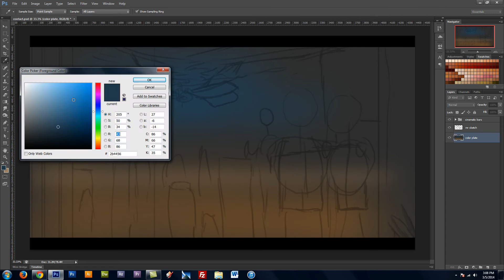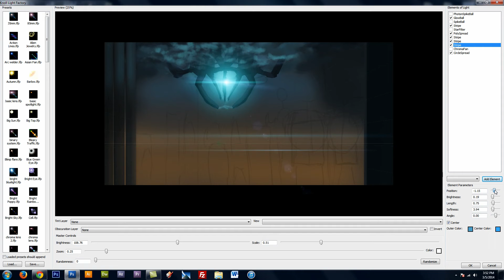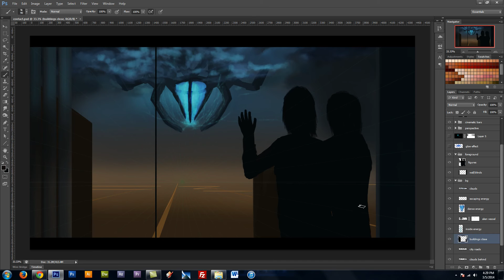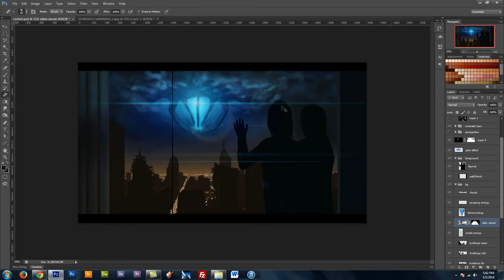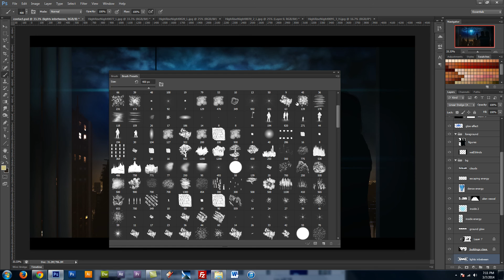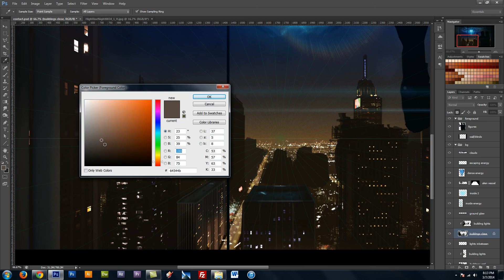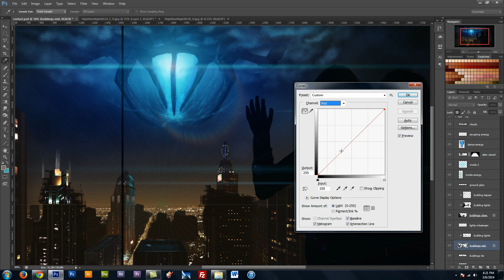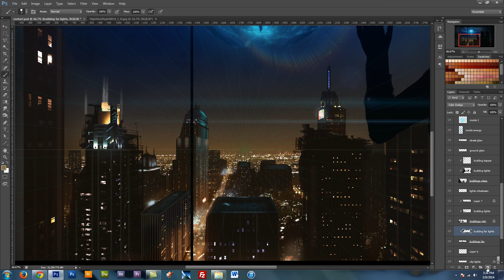20. Photoshop Tutorials - City Walkthrough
In this walkthrough I'll be taking you through the steps and thought processes I used in creating this city scene at night with an alien ship looming overhead.